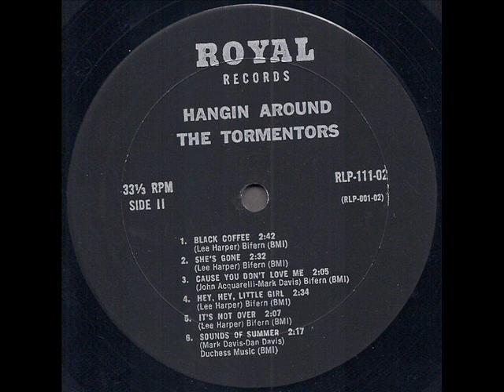The Tormentors "Hanging Around" 1967 *She's Gone*